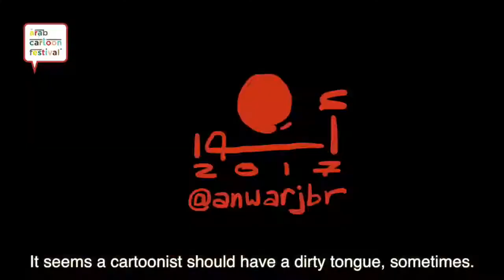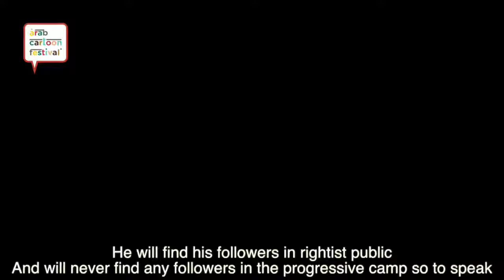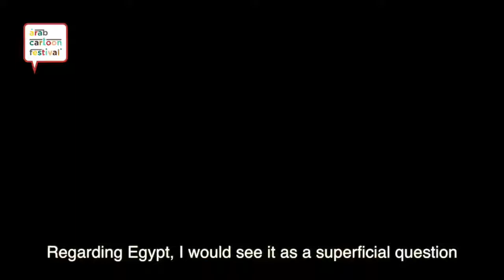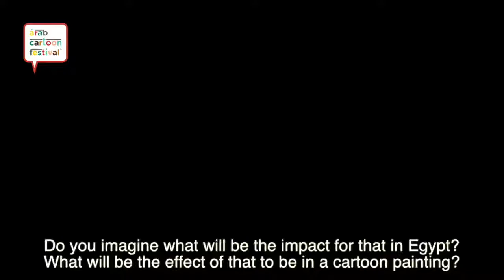Arab Cartoon Festival 2017 Mohamad Anwar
Photography and light: Hamada Elrasam
Edit and Mixage: Ali Nazir Ali